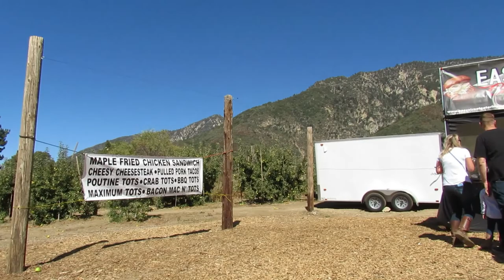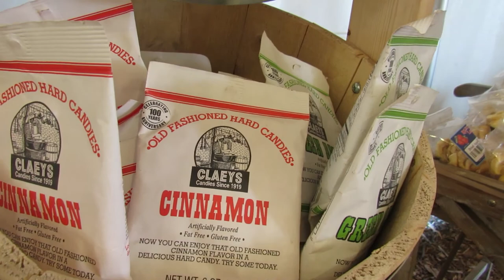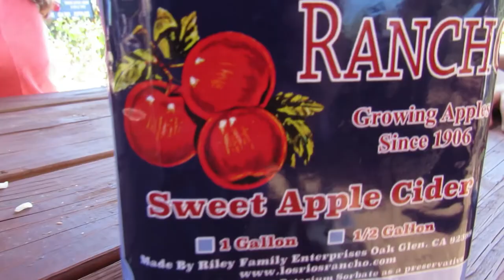Road Trip and Apple Picking at Oak Glen/ California / رحلة الى مزارع الكاليفورنيا وقطع التفاح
شكرا للمشاهدة ولا تنسوا الاشتراك والدعم

Check my other pages :ارجو منكم متابعتي على القنوات الاخرى